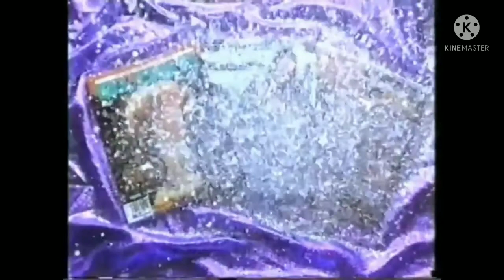TDR Wiggles Movie- (Part 5)